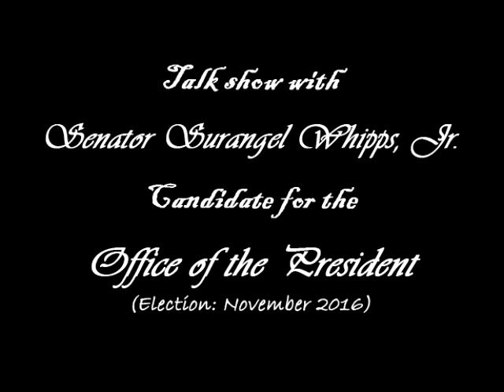Candidate for President 2016 (4/26/16)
Senator Surangel Whipps, Jr., candidate for President of the Republic of Palau (2016). Talk show held on Tuesday, April 26, 2016 at Palau Wave Radio Station. Next one coming up on May 31st at 8:00am.